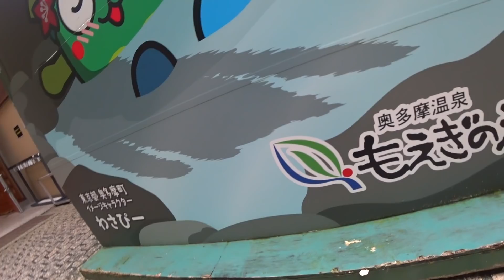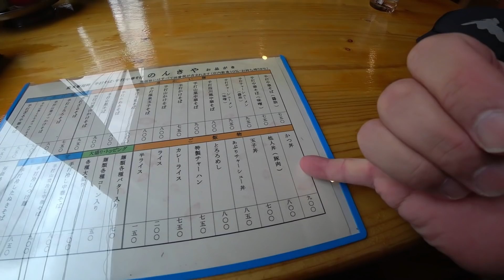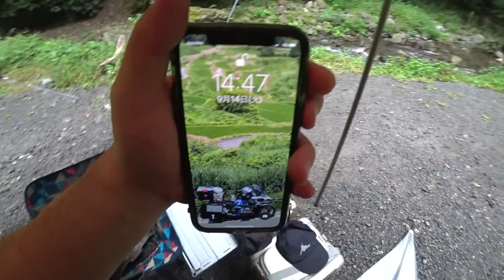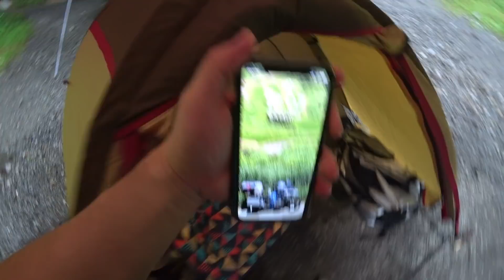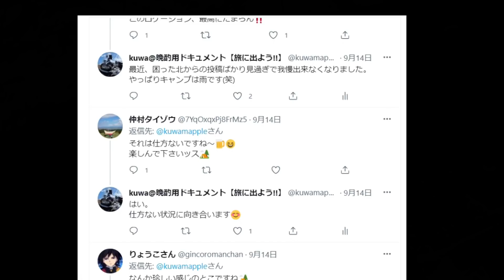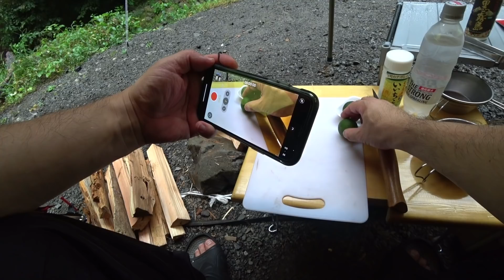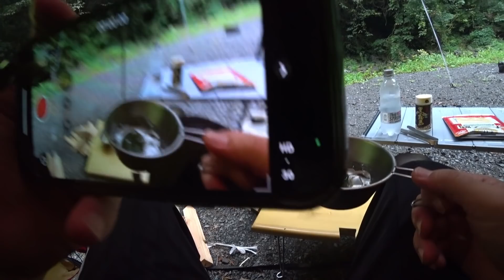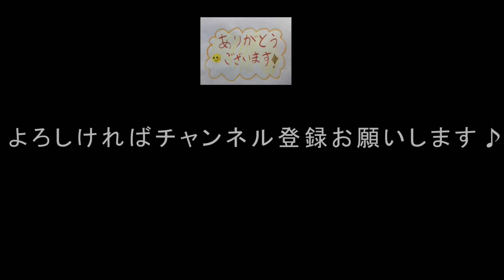【晩酌用】25年振りの東京奥地・清流横でソロキャンプ_絶品かつ丼を頂いた後に霧の奥多摩周遊道路を走って到着。速攻で始めてしまうのです!【東京の田舎でソロCAMP②】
(2021年9月中旬の記録です)

公開する記録がある場合は、金曜日の18:30頃に公開を致します。

・もえぎの湯出発[02:10]
・奥多摩湖[08:46]
・のんきや(カツ丼)[11:53]
・奥多摩周遊道路[22:03]
・　　〃　　　　(霧)[24:01]
・気になる林道(通行止め)[25:14]
・都道33号(檜原街道)[26:27]
・神戸川沿いを走る[28:38]
・ロッヂ神戸岩到着(受付)[30:22]
・到着の儀[33:38]
・荷下ろし、設営[34:25]
・本日の陣形[35:00]
・ALPIDEX (アルピデックス)製ウルトラ ライトローコット組み立て[36:31]
・水汲み、遠方からサイトを見る[47:32]
・寝るか、飲むか悩んだ結果[51:45]
・Twitter投稿[54:53]
・ぷち薪割[58:12]
・すだち酎[1:00:56]
・焚き火準備[1:06:41]
・夜の部開始[1:09:16]
・先鋒とうもろこし焼き、エンディング[1:15:01]

「Jindupe」by Lauren Duski
「Green Forest」by Riot
「Water Lily」by Topher Mohr and Alex Elena
「Game Set Match」by Riot
「Allabout」By auren Duski
「Love Aside」by Patrick Patrikios
「Wish You'd Come True」By The 126ers
 エンディング:「Club」by Andrew Huang

◆撮影機材
　アクションカム：SONY HDR-AS300(ヘルメットマウント)、100V(インカメ&タイムプラス)、50V・iPhone11(手持ち)
　カメラ：パナソニック DC-TX2